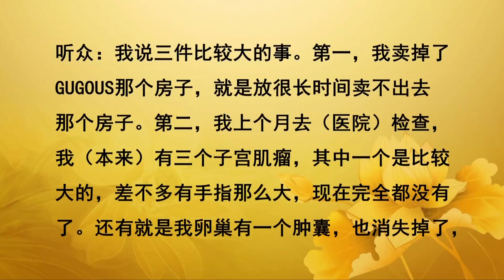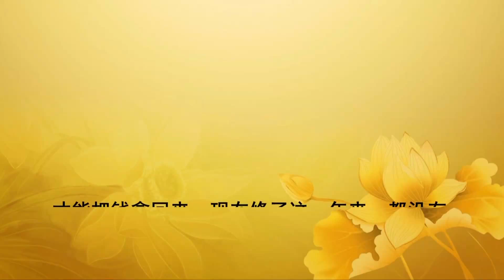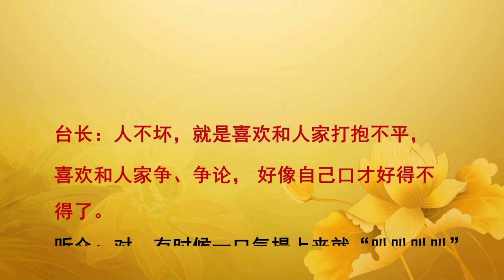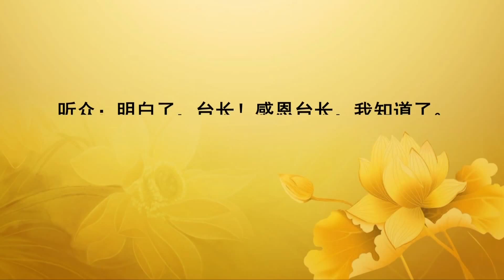2014年3月8日 新加坡 开示 玄艺综述解答会（字幕） 【Master JunHong Lu】